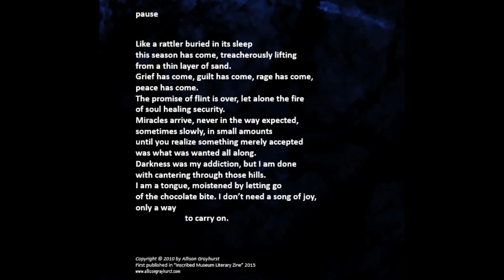pause - by Allison Grayhurst